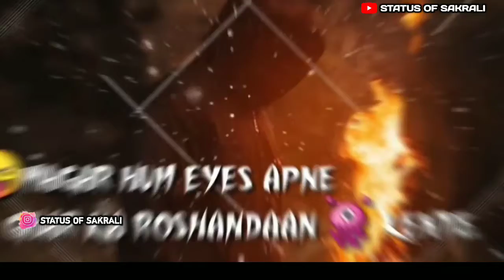Rahat indori shayari new status